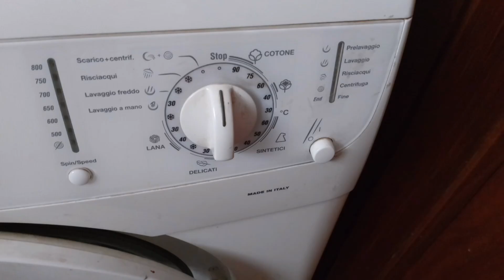Ardo AED800X PICTURES.